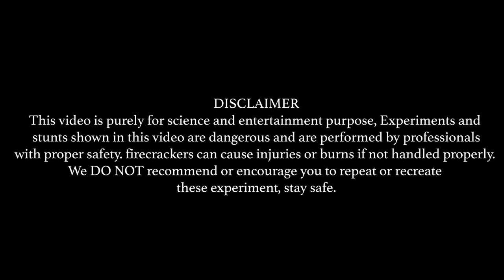HACKER CRACKER WITH THERMOCOL EXPERIMENT | All Entertainment